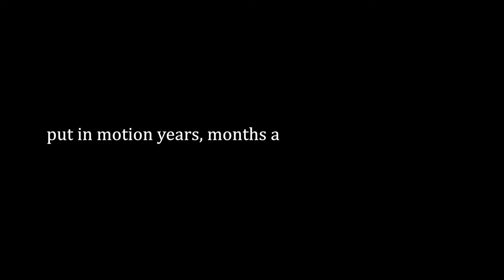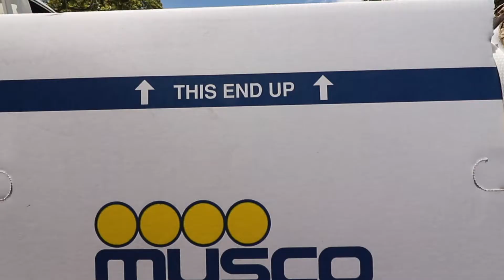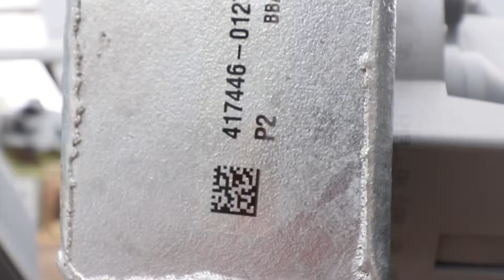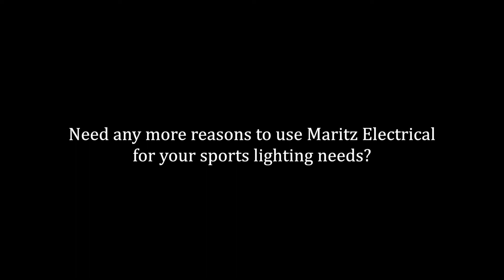Maritz Electrical Coetzenburg Athletics Stadium MUSCO Lighting System installation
Maritz Electrical's latest installation at Coetzenburg Athletics Stadium at the Univerity of Stellenbosch in the Western Cape is set to light up the athletics scene. In another industry first from Maritz Electrical, Coetzenburg is the first athletics track to install LED lights to cater for international and local athletes and it remains one of world athletics' most sought after training and competition tracks in the world.
The LED system is a Musco system offering state-of-the-art lighting, ideal for HD television cameras and provides both athletes and spectators quality and consistent lighting at a track, that surpasses any other in South Africa.